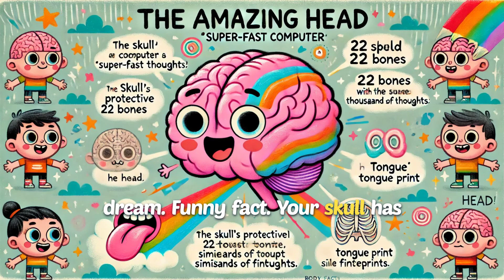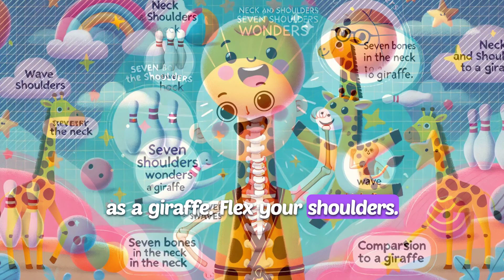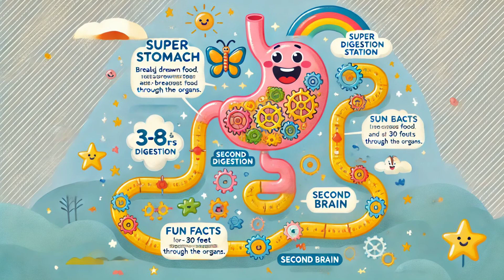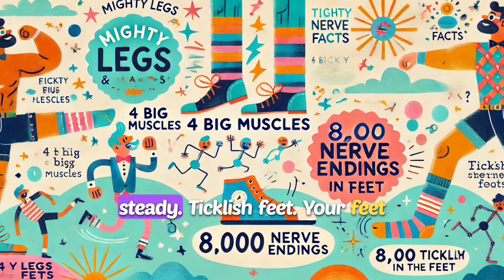Legs and Feet | Science for Kids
"Discover amazing body facts with our fun guide for kids! Dive into the fascinating world of legs and feet, learning how they give you strength to run, jump, and balance. With over 8,000 nerve endings, find out why your feet are so ticklish and how muscles in your legs work together to keep you steady. Perfect for curious kids, this exciting journey into 'Mighty Legs and Feet' combines learning with fun illustrations to make body science easy and engaging. Explore the wonders of your own body today!"